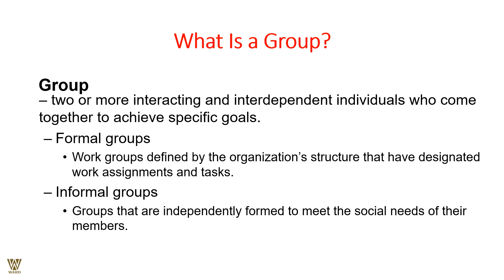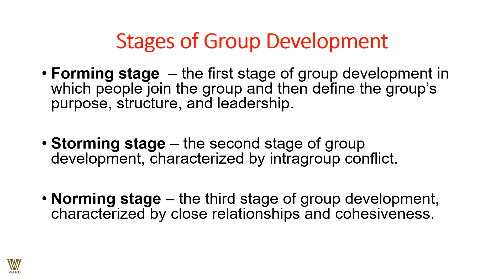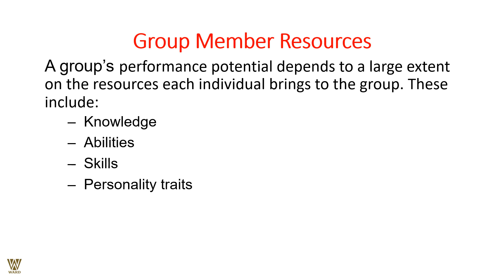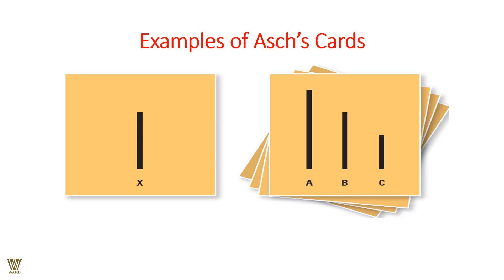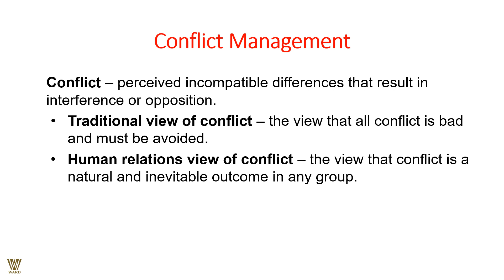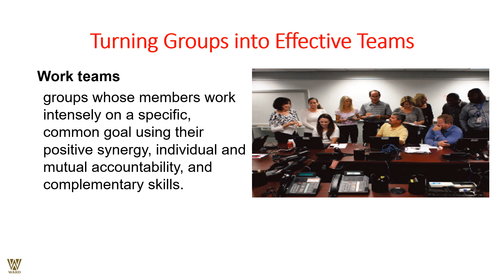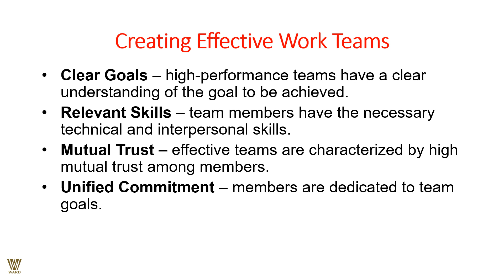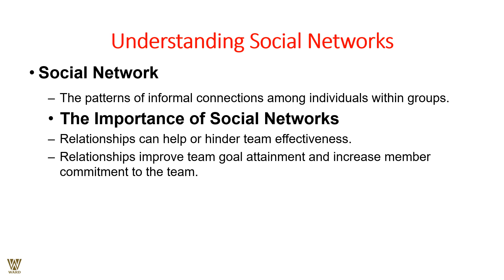Managing Global Teams